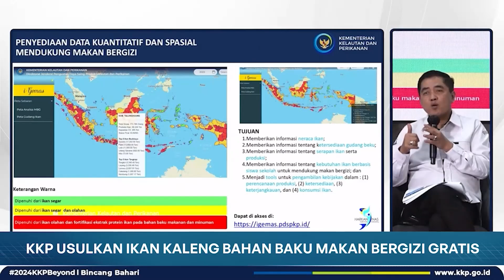KKP Usulkan Ikan Kaleng Bahan Baku Makan Bergizi Gratis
Selamat Menyaksikan!
GPR TV bisa diakses melalui:
1. Satelit C Band Telkom-4 Merah Putih | 4022/V/32727
2. Satelit KU Band Measat-3B | 12643/V/30000
3. Icon TV by Iconnet PLN
5. Aplikasi Android: Accola Play 6. Youtube: Kominfo Newsroom | GPR TV
7. Facebook: GPRTV.ID
8. Instagram: gprtv.id